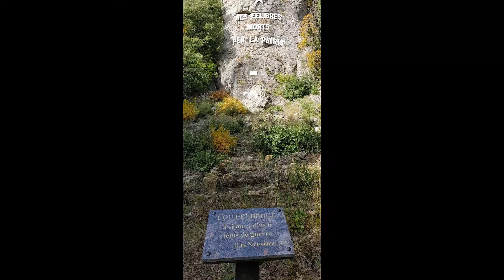Randonnée : Rocher des 2 vierges - Canyon du Diable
Très belle randonnée permettant de découvrir 2 sites remarquables : le rochers des 2 vierges et le canyon du diable, reliés entre eux par de sympathiques sentiers de forêts ou en garrigue. Le 1er spot offre de magnifiques vues à 360° sur toute la région. Le 2ème nous transporte sur une planète rouge (Mars ?) dans des canyons de ruffes (billes d’argile séchées et d’oxyde de fer). Dépaysement assuré ! Tout cela à 2 pas de Montpellier.